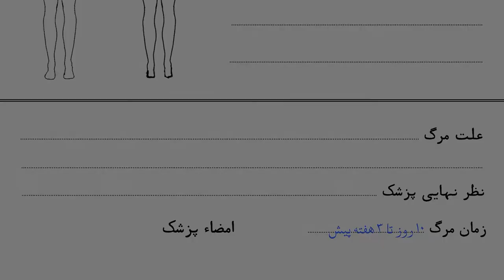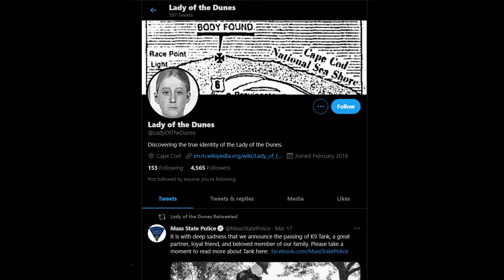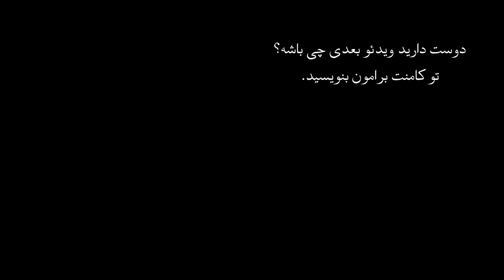اپیزود پانزدهم پرونده های جنایی - داستان جنایی و واقعی بانوی شنی(بانوی تپه های شنی)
زنی ناشناس و ثروتمند که به روشی عجیب کشته شد و بخاطر محل پیدا شدنش به او لقب بانوی شنی (بانوی تپه های شنی) دادند